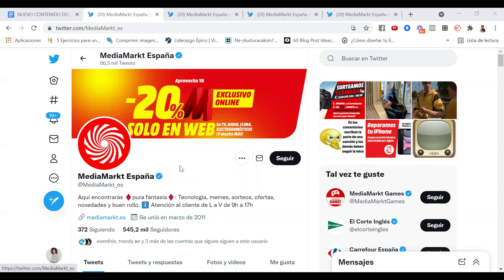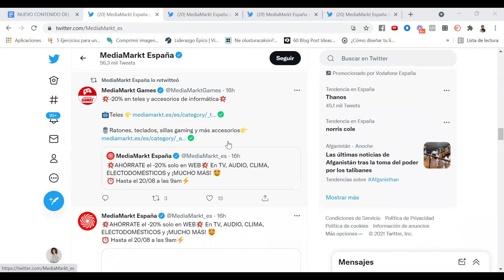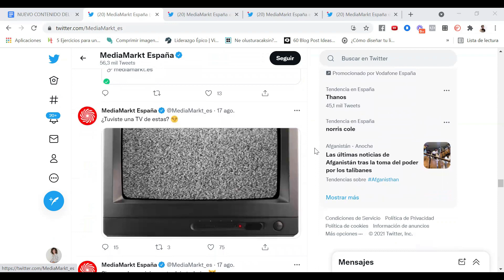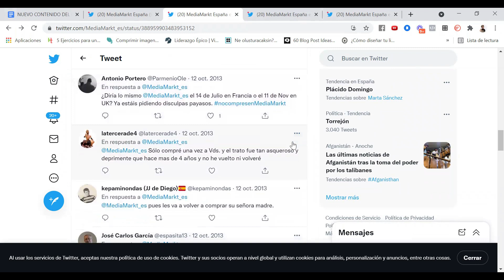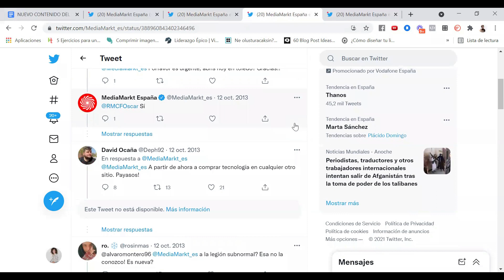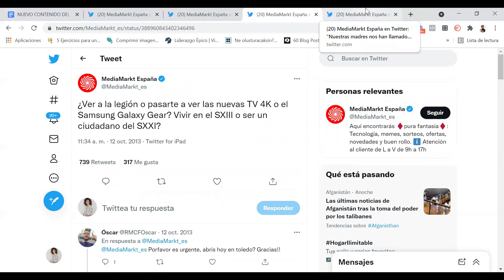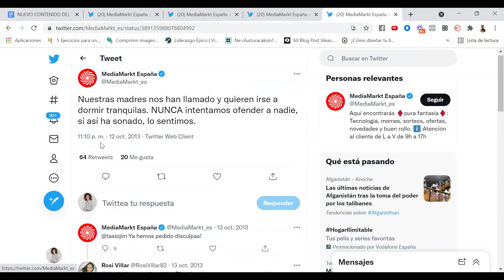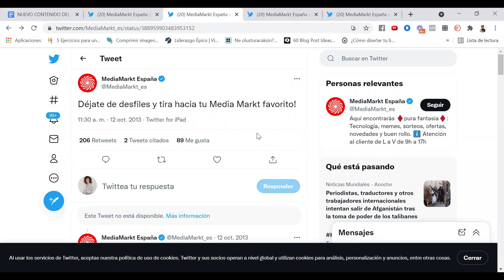CRISIS de REPUTACIÓN: el caso MediaMarkt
Hay crisis de reputación que a veces no sabemos si son de verdad o son estrategias buscadas para llamar la atención en los medios.
Vamos a exponer los hechos que ocurrieron en el año 2013 en la empresa MediaMarkt.